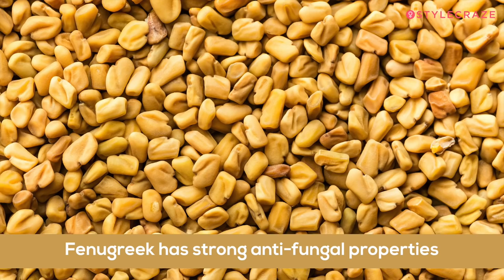5 Natural DIY Hair Masks To Get Rid Of Dandruff Permanently